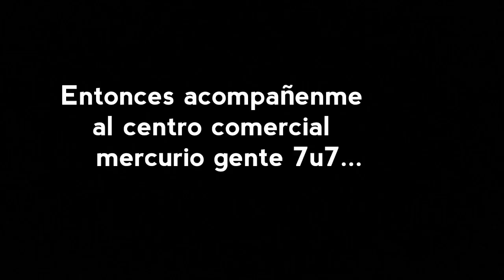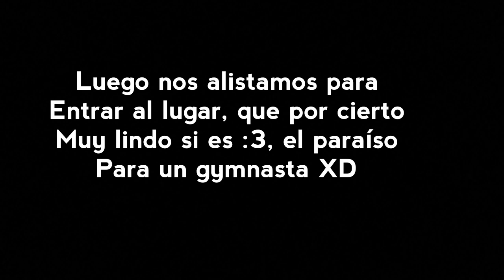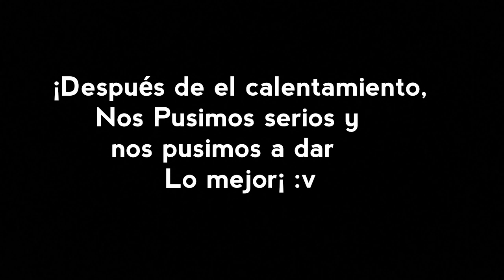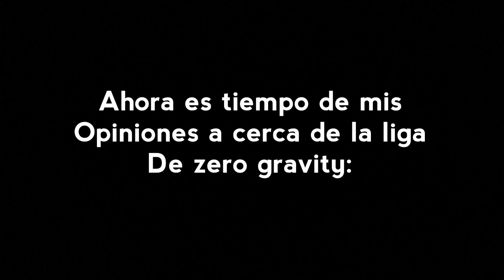Zero gravity (Soacha Cundinamarca) - Video vlog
Video vlog hacerca de la liga zero gravity Soacha, espero les guste!